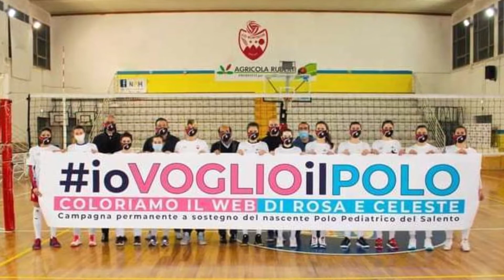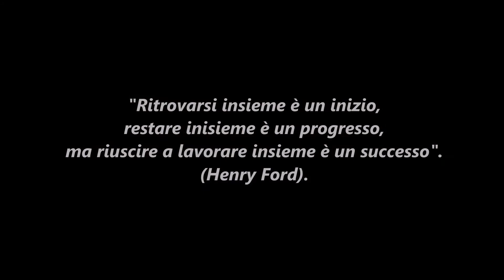una anno INDIMENTICABILE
Una Stagione INDIMENTICABILE 🤩
Video gallery della stagione 2020/21
Campinato Nazionele Serie C

video clip by Maurizio Avallone